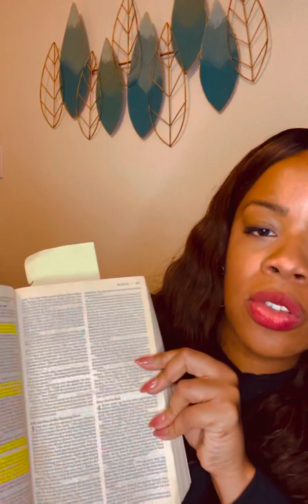Becoming Ruth Part 2.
As promised I would give you guys a vision and word that the Lord had given me.

God will accomplished that which concerns you. But first, let’s look at Ruth.

Join me as we walk closer to the vision that God has prepared.